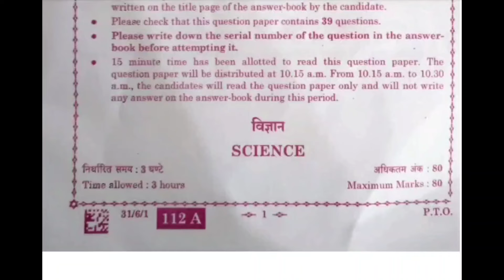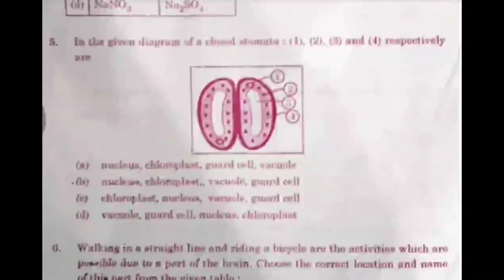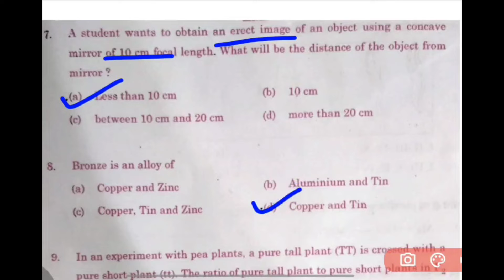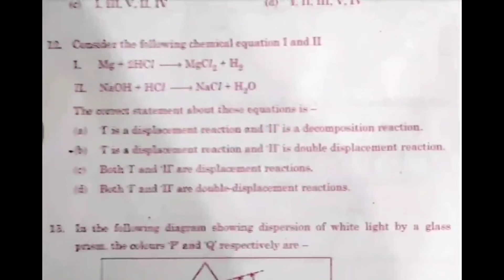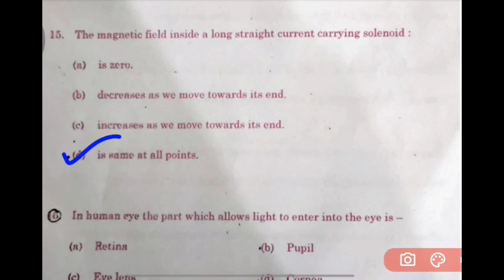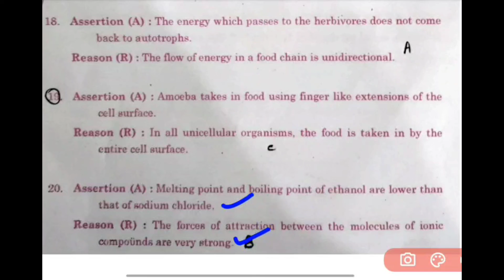Class 10 Science Cbse board Exam Paper | Set 1 Q.P Code 31/6/1 Anskey Key | Science Answer Key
Or
IFSC:- BARB0JAGNAT